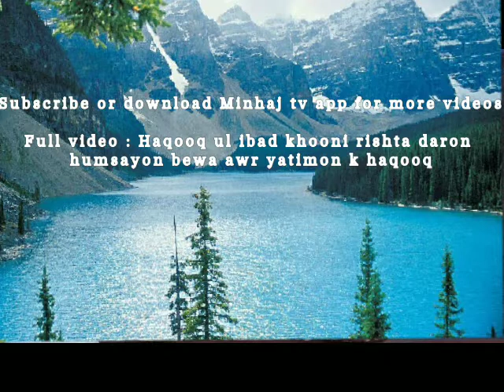Muhammad naam rakhna, Huzoor ki taraf jhuta khawab ya baat mansob karna, Dr Tahir ul qadri sab